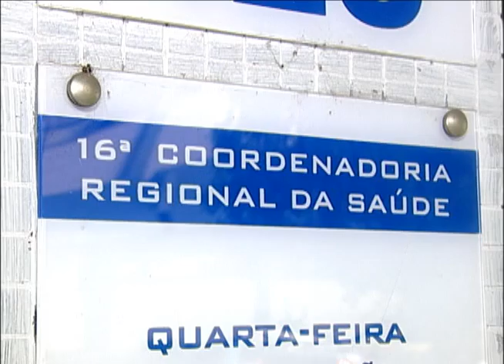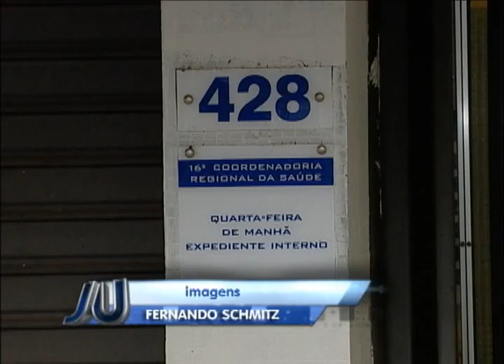Jornal da Univates - 16ª Coordenadoria Regional da Saúde recebe modernização